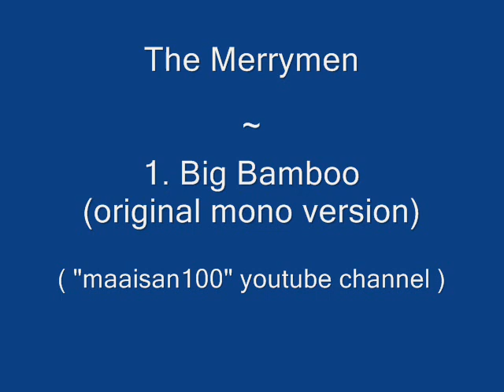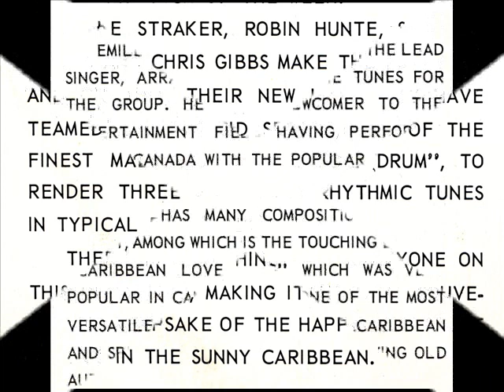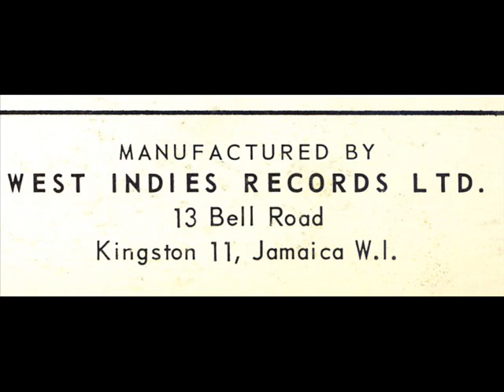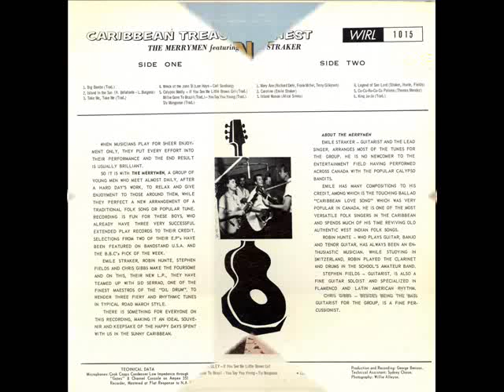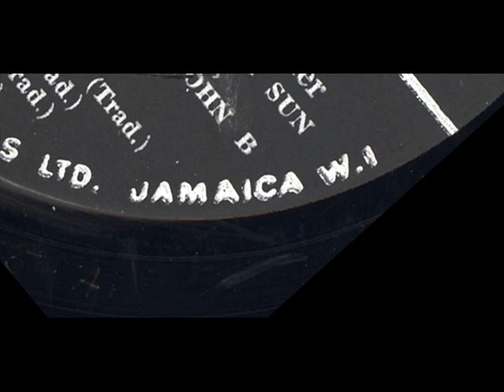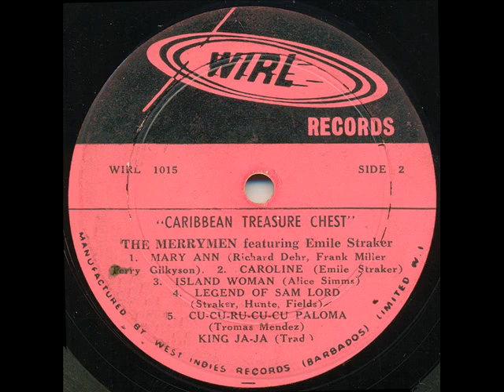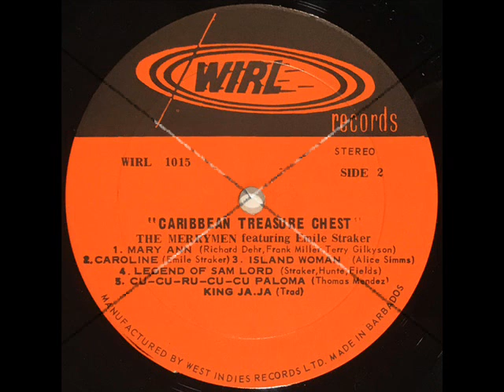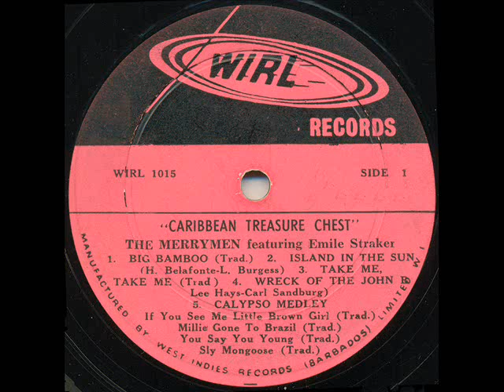The Merrymen - Caribbean Treasure Chest - Full LP(s)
There are two versions of the LP "Caribbean Treasure Chest".  The origional version, Wirl 1015, was released in Jamaica in 1964. The LP has 11 mono tracks.
In 1966 new stereo recordings of "Big Bamboo", "Island in the sun", "Wreck of the John B", "Mary Ann", "Island woman" and "Legend of Sam Lord" were made in the London EMI studio.
From 1966 onwards these 6 stereo versions became part of "Caribbean Treasure Chest" LP, released in Barbados, Wirl MMS 1015.
The mono tracks "Take me, take me", "Calypso Medley", "Caroline", "Cu-cu-ru-cu-cu Paloma", and "King Ja-Ja" remained on the (now called) stereo LP version.
Front and back pictures/drawings of both LP versions are nearly equal.
Since the stereo version of this LP became more popular, the releases on other labels, such as "Island ILP" and the Dutch "Mata Hari" label were copies of the 1966 stereo version of "Caribbean Treasure Chest".
In this youtube movie are all the tracks of both LP versions  given:

1. Big Bambo (original mono version)
2. Island in the sun (original mono version)
3. Take me, take me
4. Wreck of the John B  (original mono version)
5. Calypso Medley
6. Mary Ann (original mono version)
7. Caroline
8. Island woman (original mono version)
9. Legend of Sam Lord (original mono version)
10. Cu-cu-ru-cu-cu Paloma
11. King Ja-Ja
12. Big Bamboo (stereo version)
13. Island in the sun (stereo version
14. Wreck of the John B (stereo version)
15. Mary Ann (stereo version)
16. Island woman (stereo version)
17. Legend of Sam Lord (stereo version)